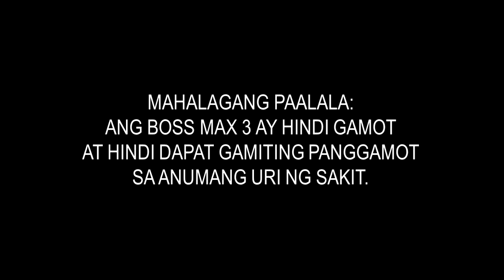Boss Max 3 Radio Commercial (with Vic Sotto) (Non-jingle Version) (2022)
Available at Mercury Drug, Watsons and other leading drugstores nationwide

MAHALAGANG PAALALA: ANG BOSS MAX 3 AY HINDI GAMOT AT HINDI DAPAT GAMITING PANGGAMOT SA ANUMANG URI NG SAKIT.

Boss Max 3 500mg Capsule: Kalusugan Mo Ang Bossing Mo!

ThouShallNotSteal (Exodus 20:15)
HuwagMagnakaw (Exodus 20:15)
YOUR OWN only watch on NNCBC Weekend Ads